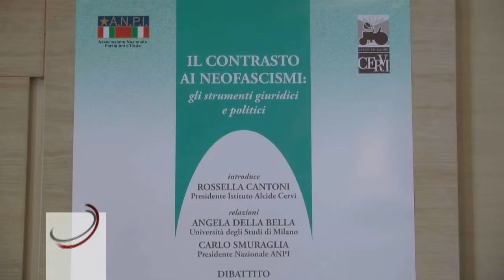Anpi: avanzano i neofascismi. Quali gli strumenti giuridici e politici per contrastarli?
Come contrastare i neofascismi, sempre più radicati nel nostro paese e non solo? Questa la domanda principale posta dall'ANPI Nazionale in occasione di un incontro finalizzato a promuovere una riflessione seria ed approfondita sull'argomento, grazie al contributo di studiosi ed esperti. L'iniziativa si rivolge alle istituzioni, in quanto strumento per la difesa della democrazia dello Stato e dei valori costituzionali, ma anche ai partiti per la diffusione ferma e costante di pensieri e idee democratiche. Revisionismo e negazionismo remano contro questo processo, provocando diseducazione e disinformazione sull'argomento.